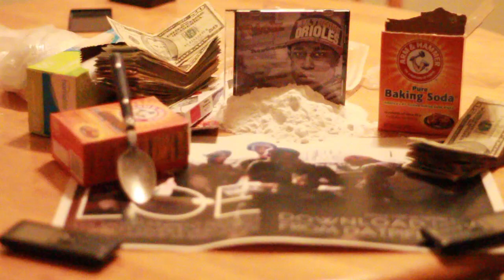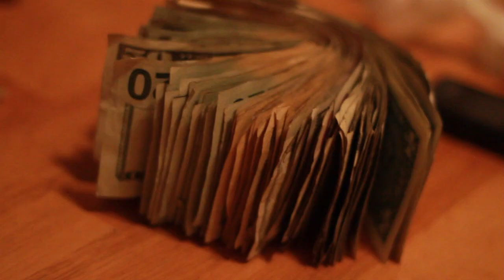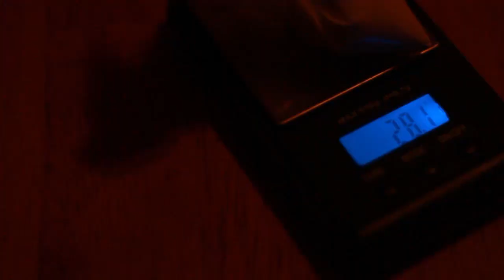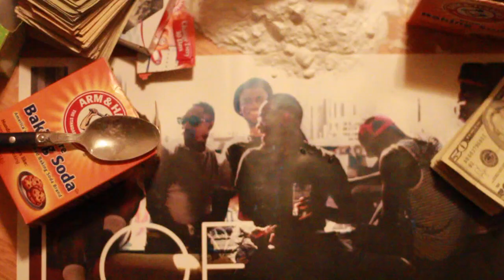Rick/Richie Rod - Arm And Hammer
LOE Entertainment presents Rick and Richie Rod - Arm And Hammer